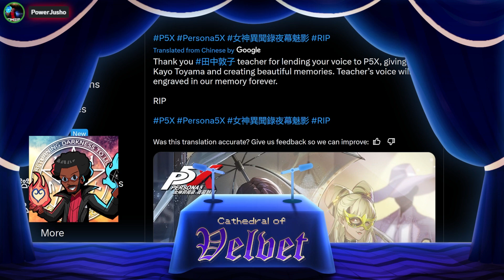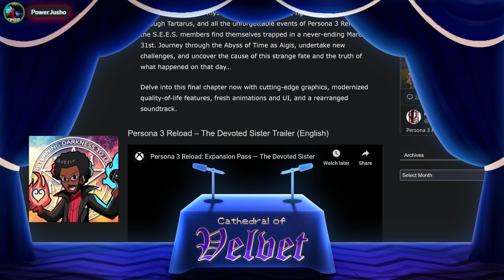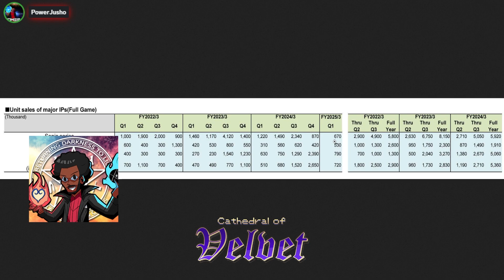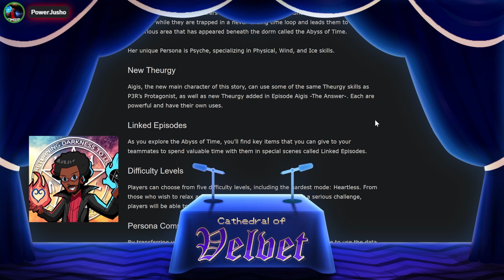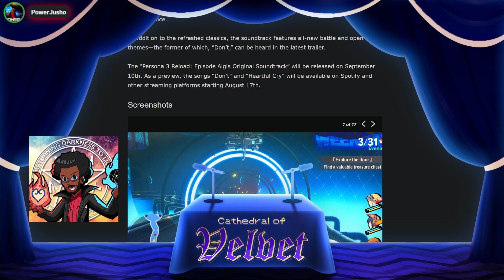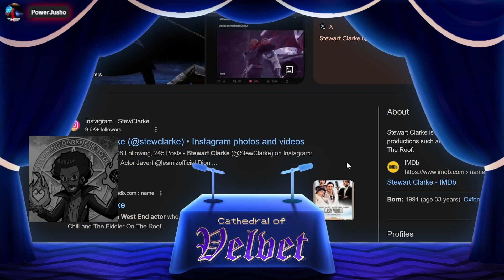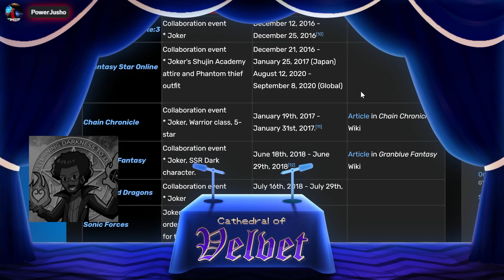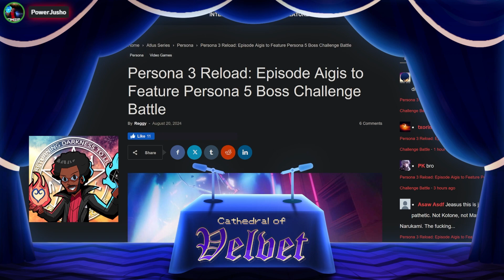Persona 5 is Back in Persona 3 Reload | Cathedral of Velvet Podcast #37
Who's ready for 5 more years of Persona 5?